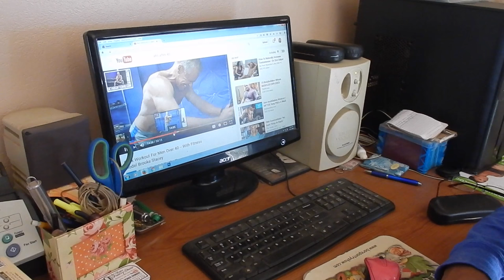Vlogmas: Day 1 (Dec 3rd) 2016 Shopping on Crutches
Joe and I get in a workout at the gym. Jada goes Christmas shopping on crutches. Someone is interested in the car we have for sale.